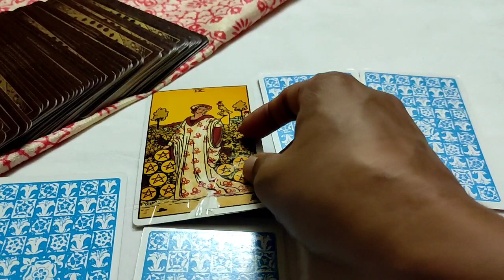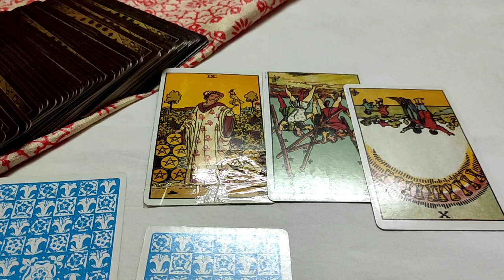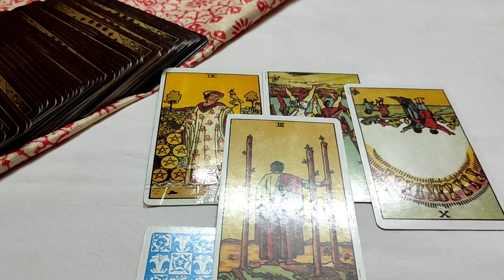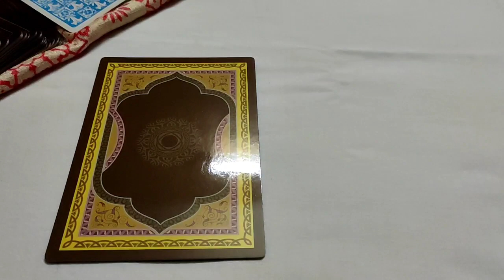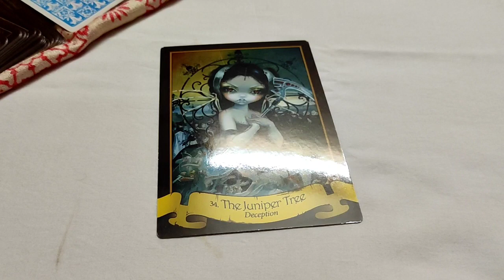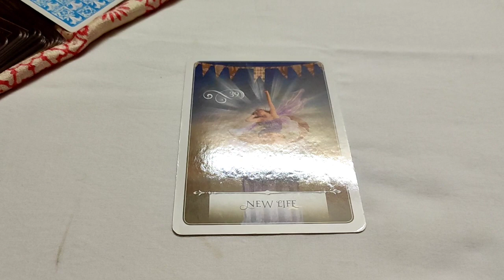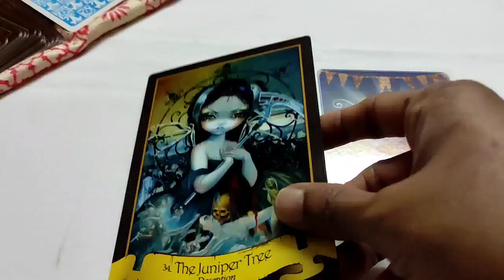Taurus ♉ They are not ready for open talk...♉ Daily Love Tarot Reading 12 April 2021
Hi guys !

support
For Daily Readings: